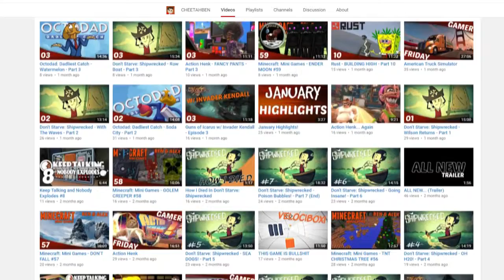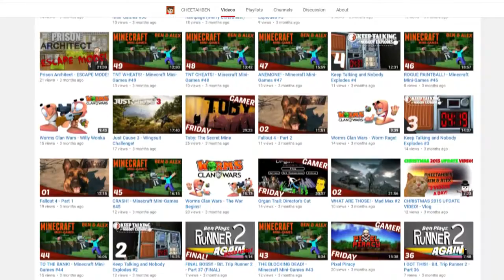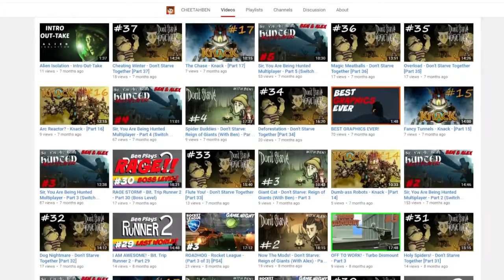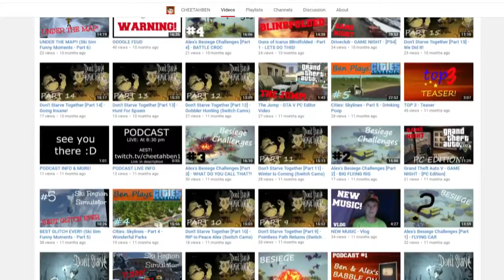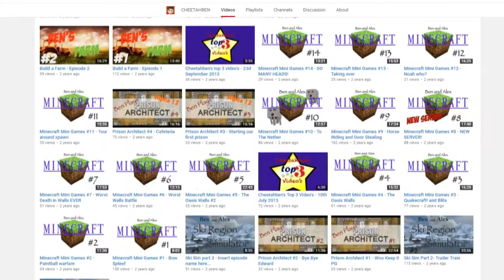I'M BACK.... Channel Changes? - Vlog